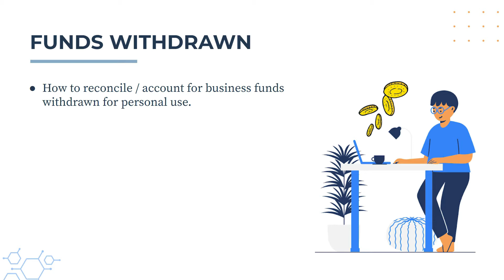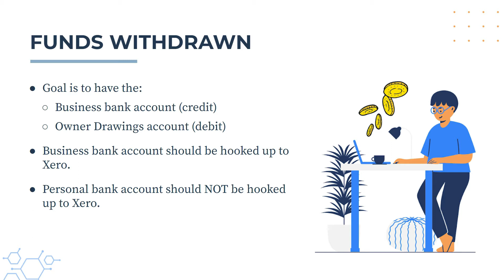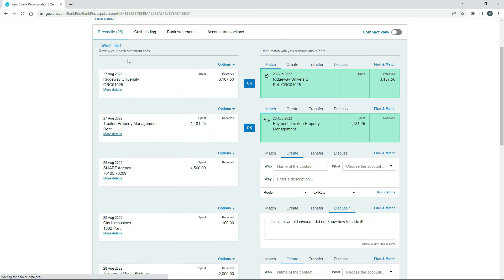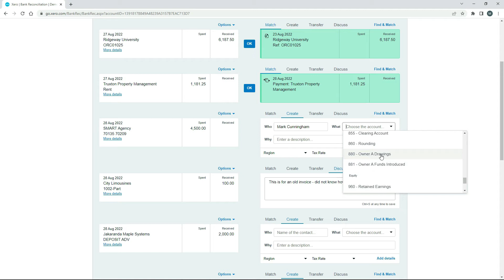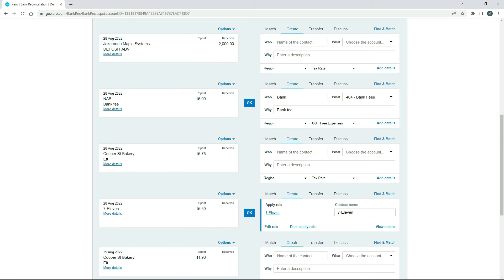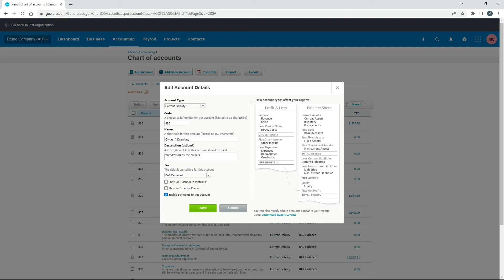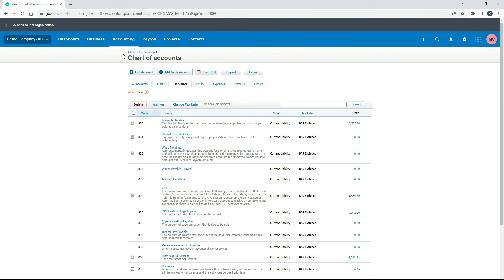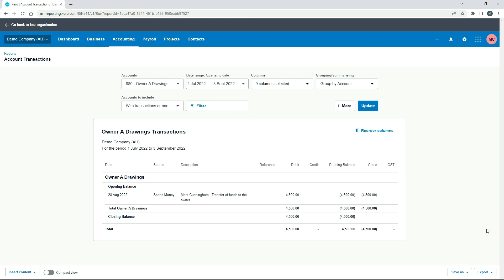Xero - How to Reconcile Business Funds Withdrawn to a Personal Bank Account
🚀 THE ULTIMATE XERO COURSE - Master Xero without getting stuck with our comprehensive course